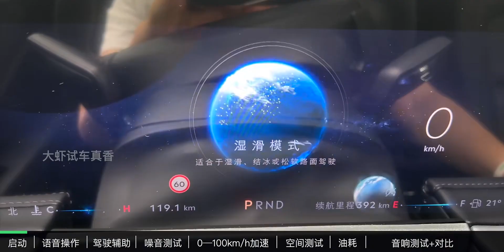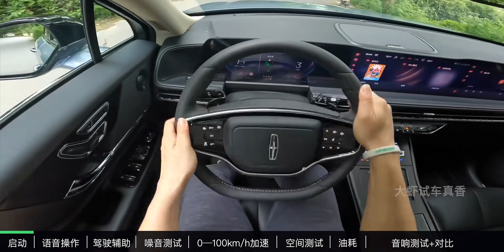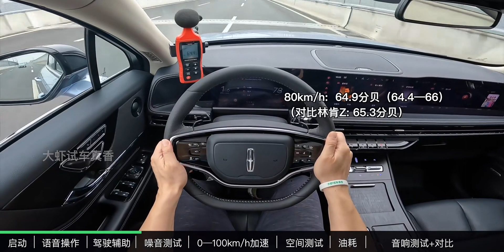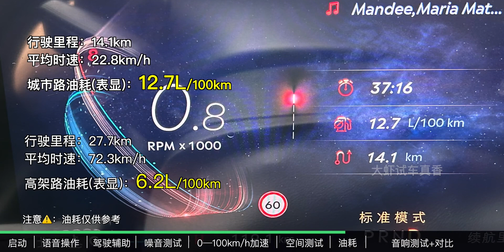【大虾沉浸式试驾】23款冒险家四驱尊雅版👉百公里加速·隔音·油耗全知道！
枫,2023新车抢先看,SUV,汽车,林肯冒险家,2023上海国际车展,冒险家,隔音,林肯,百公里加速,油耗